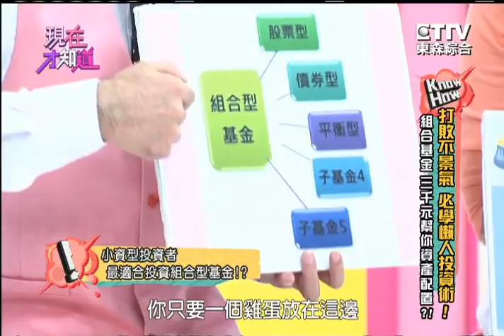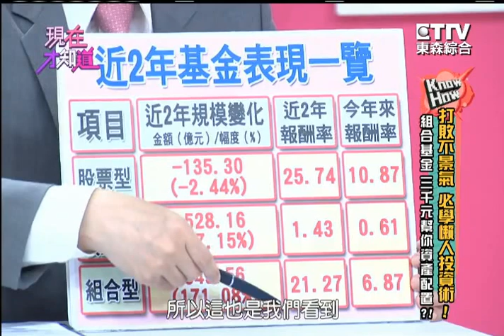打敗不景氣 必學懶人投資術!! 組合基金 三千元幫你資產配置!? 150806 Part2 現在才知道 "Know How"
投資項目百百款 哪種最適合自己?! 看準時機 輕鬆就讓荷包填滿~ 專家&達人 來報到! 幫你分析趨勢 躺著也能投資賺大錢啦!  Part2

懶人投資術!
藝人:溫翠蘋、倪雅倫、何嘉文、王瑞德
專家:趙靖宇、孫慶龍

重播：
週一至週四 凌晨2點
週六 上午9點 / 下午3點 / 凌晨3點
週日 上午9點 / 下午3點 / 凌晨2點